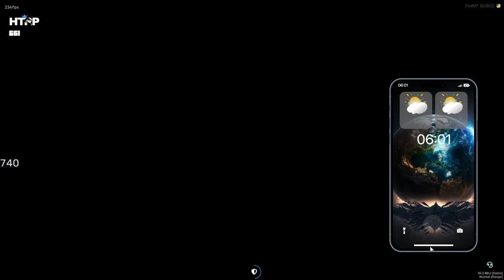Robbery Karenge aaj Shamsher Singh htrp Htrp Live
CHAT RULES:
- Baiting the streamer into saying anything against the chat rules, will lead to a timeout without warning.

Specs:

CPU: AMD Ryzen 5 3400G with Radeon RX Vega 11
GPU: Asus Dual RTX 2060 EVO 6GB Gaming Graphics Card
Ram: Corsair Vengeance LPX 8GB (2x8GB) DDR4 3200MHZ
MB: Gigabyte B450MDS3H
SSD/HDD:  Western Digital WD Green 240 GB M.2 2280/Seagate 4TB
Monitor: LG 22 inch (55cm) IPS Monitor 60 Hz,
Keyboard/Mouse:  Cosmic Byte CB-GK-17/ Ant Esports GM320 RGB
Earphones:  Sony MDR-ZX310AP
SMPS: Corsair CV450, CV Series, 80 Plus Bronze Certified, 450 Watt